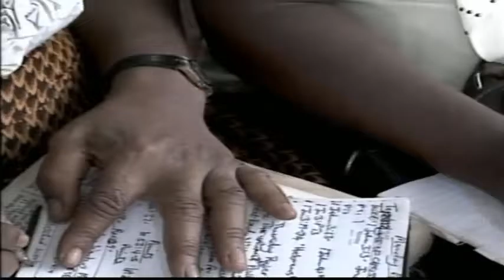(FRENCH)Baptized Workers on a Sacred Mission By Pas. W.F. Kumuyi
DEEPER LIFE BIBLE CHURCH 4656 BRIARWOOD DRIVE, CHARLOTTESVILLE VA22911. This is workers' message delivered SWM19032016